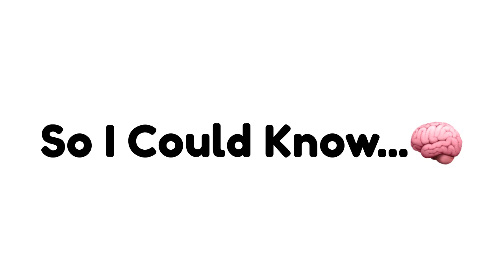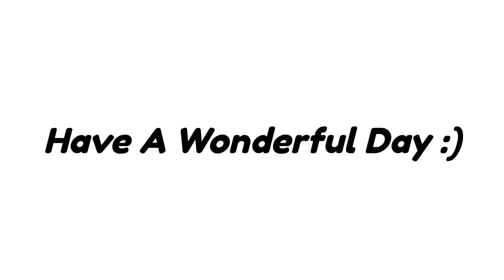Don't Yawn While Watching This Video